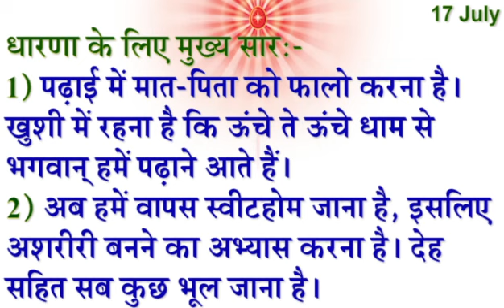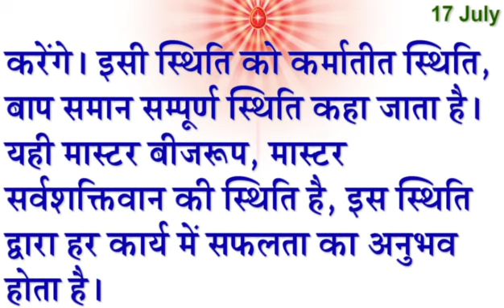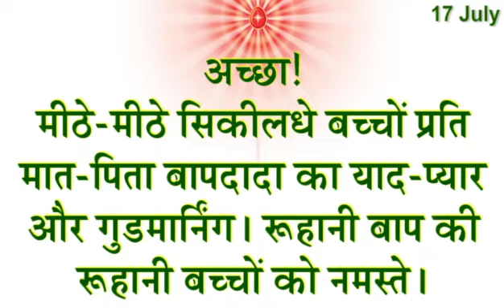Aaj Ki Murli Saar/ 17 July 2023/ आज की मुरली/ 17-7-2023/ Madhuban Murli/ Today Murli/ Daily Murli/BK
Murli Essence,
Satguruvar Sandesh ,
Sanday ki Murli ,
Meditation Songs,
Rajyog Meditation,
Today Murli,
Daily murali,
Daily murli, Murli,
Madhuban Murli,
Live murli,
Spiritual Commentary,
Relaxation Commentary,
elaxation Commentary with Music,
Meditation Song,
BrahmaKrumaris Meditation Song,
Baba'sSong,
Spiritual Song,
BK Songs,
BrahmaKrumaris Murli,
Divine Krishna Murli,
Madhuban Murli,
Murli Essence,
Murli Saar,